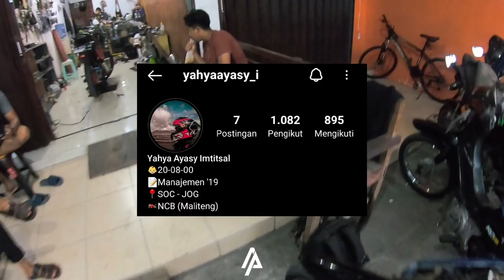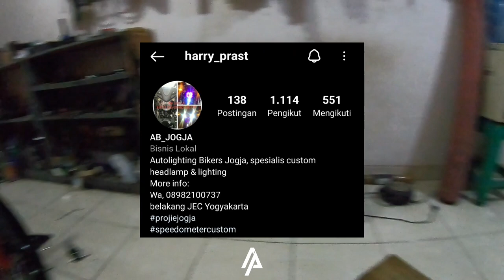CB 150R GANTI LAMPU BILED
Hallo gaes kembali lagi sama ALEXAPROJECT, di video ini kali ini saya ganti lampu dari HID ke Biled penasaran kan yuk ditonton.